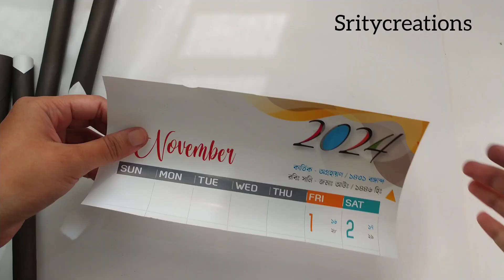paper flower cardboard house 🏡 wallhanging craft/diy craft/wallmate/ decoration idea/paper house